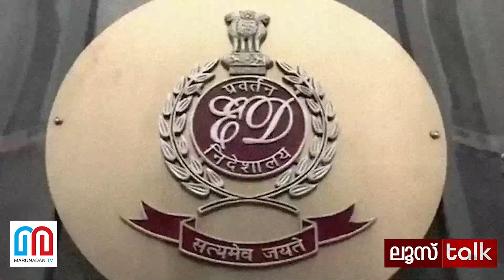പുതിയ പാര്‍ലമെന്റ് മന്ദിരത്തിലെ ആദ്യ നിയമനിര്‍മ്മാണം സ്ത്രീശക്തിക്കായി...| Loose Talk Episode- 239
രാജ്യം കീഴടക്കാന്‍ ഇനി നാരീശക്തി
മോദി വാക്ക് പറഞ്ഞാല്‍ വാക്കാണ്...!